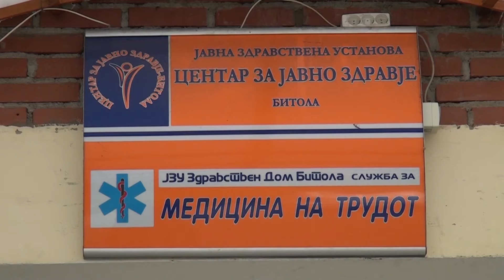ТВ ТЕРА - На што да внимаваат жителите во поплавените региони